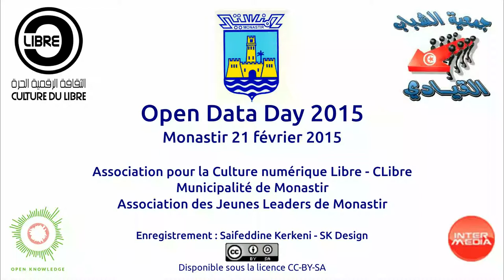Open Data Day 2015 : Témoignage de Dr. Souhail Alouini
Open Data Day 2015 : Témoignage de Dr. Souhail Alouini : activiste dans la communauté OpenGovTn et député à l'Assemblée des Représentants du Peuple.